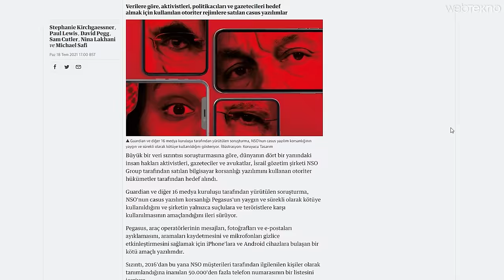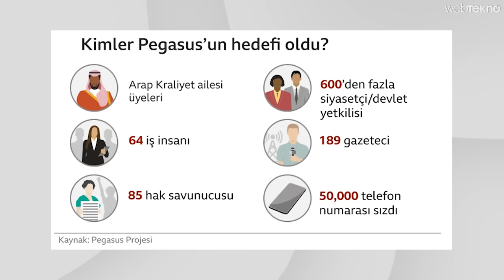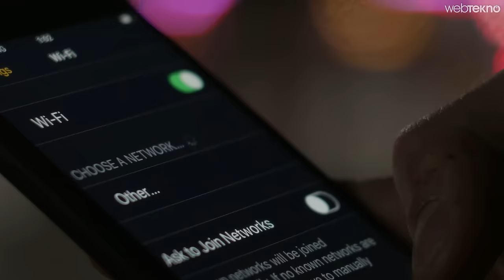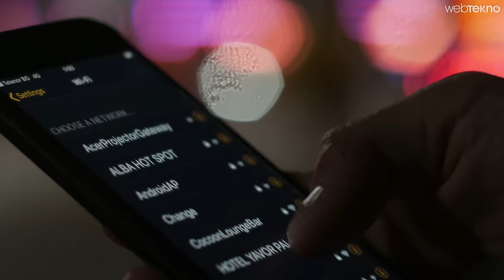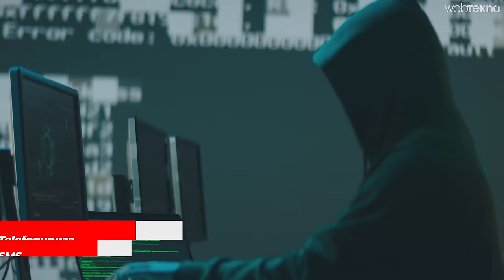Hem iPhone'u Hem de Android'i Ele Geçiren Yazılım : Pegasus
Son zamanlarda adını sıkça duymaya başladığımız Pegasus casus yazılımı nedir, kim tarafından hangi amaçla geliştirildi, Türkiye’de kullanılıyor mu? Tüm soruların yanıtını videoda sizlerle paylaşıyoruz.

Araştırmalara göre PEGASUS casus yazılımı ile dünya çapında 600 politikacı, 189 gazeteci, 85 aktivist hedef alındı, 50 binden fazla telefon numarası sızdırıldı. Haberiniz olmadan kullandığınız cihaza yüklenen yazılım, bilgilerinizi alıyor ve bu bilgileri; ruhunuz bile duymadan, sizi takip etmek isteyen taraflarla paylaşıyor. Elde edilen bilgiler arasında mesajlar, kişiler, arama geçmişi, takvim, e-posta adresleri ve internet geçmişi de var.

Dünya çapında 50 kişinin yer aldığı listede Türkiye’den de isimlerin yer aldığı söyleniyor. Son verilere göre 45’ten fazla ülke hükümeti, NSO Group’tan Pegasus yazılımını satın aldı ve bu yazılımı, önemli konumlarda bulunan gazeteci, siyasetçi, sivil toplum önderi veya aktivistleri takip etmek için kullandı.